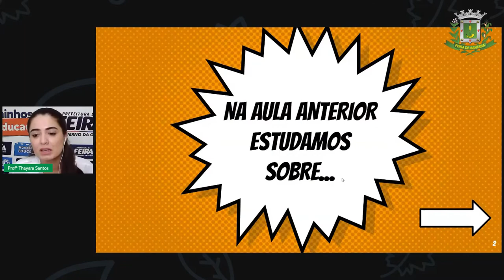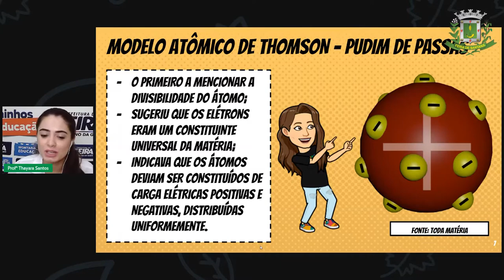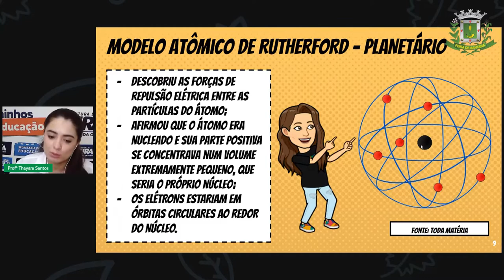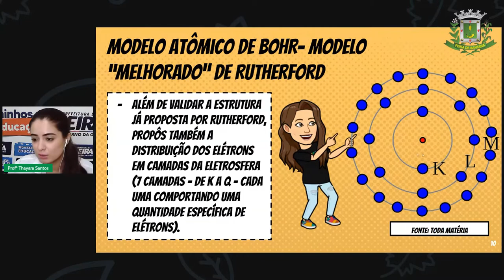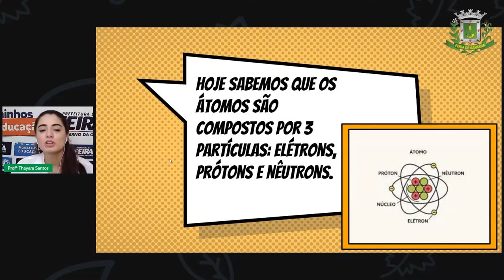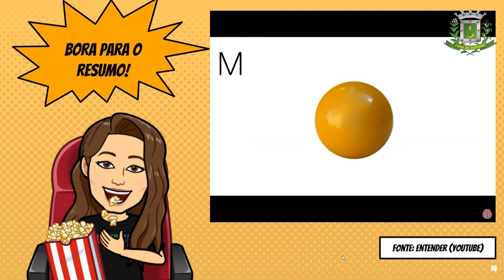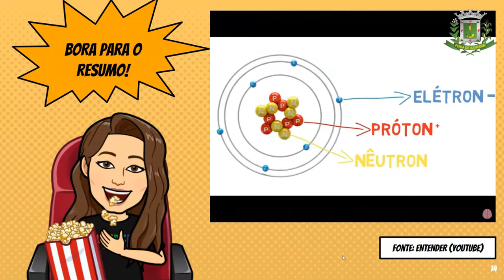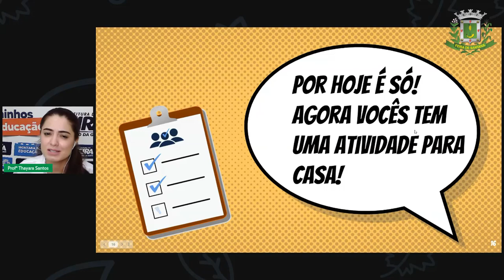9ºANO Aula 24 THAYARA CIÊNCIAS Modelos atômicos Parte 2